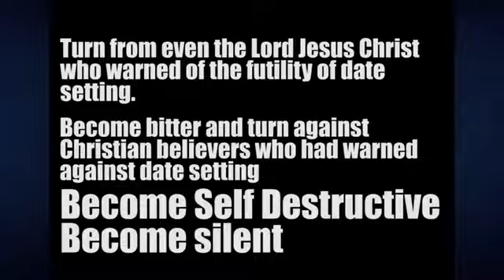EPIC FAIL DECEMBER 21 World End MAYA Hoax WHAT TO DO N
REPENT

REBUKE the spirit of Error, Deception, Lying, Rebellion etc

RETURN to the simplicity of the Scripture and the Gospel, God's Blessings in Jesus Name